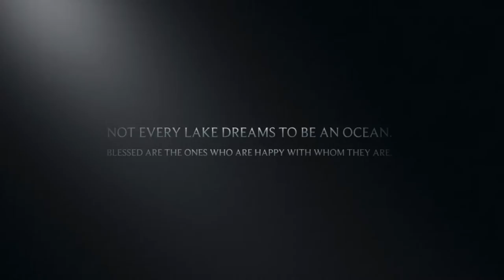Keep support this video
Upcoming viedo